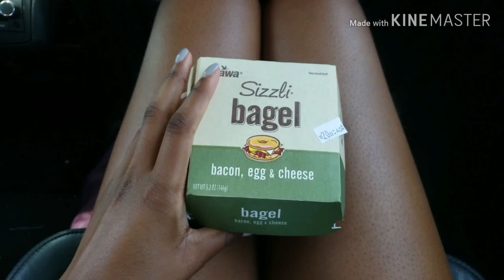SixFlags: Hurricane Harbor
It was a hot day that felt like 102 degrees. We traveled about an hour away to Six Flags Hurricane Harbor. After waiting in a long line with the sun beating down on us, we arrived in the park. All we did was sit on the edge of the wave pool to cool us down.